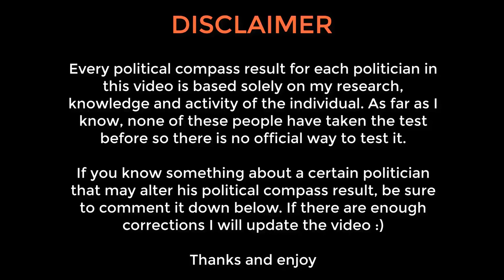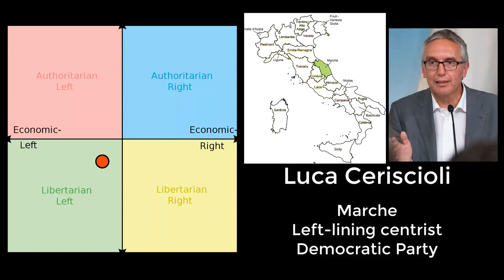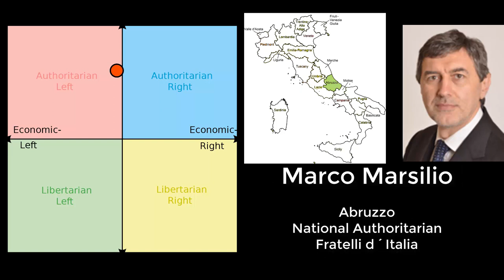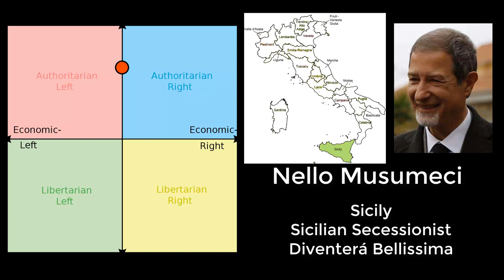Political Compass - Italian Region Presidents Edition